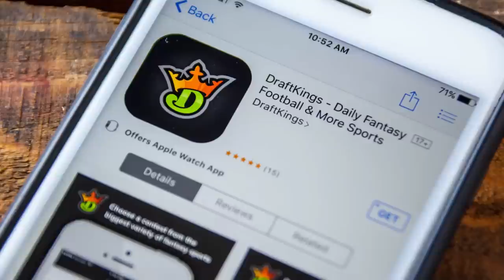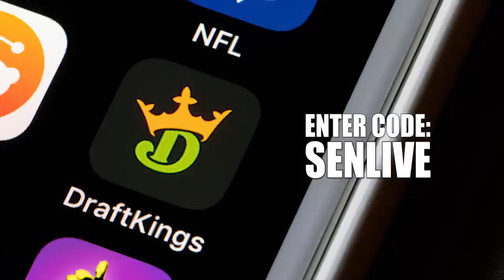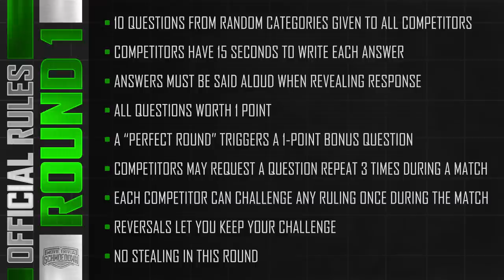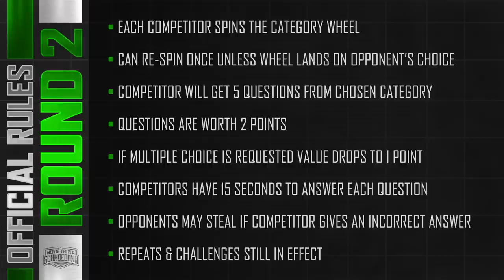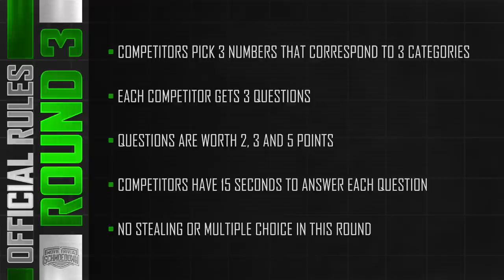Movie Trivia: Saul v Haas - InnerGeekdom Tournament | Schmoedown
We have the second semi-final match of the Ultimate Schmoedown InnerGeekdom Tournament coming your way. After losing in a #1 contender match, Saul is on fire to get back to a shot at the title. However, he goes against one of the Finstock Exchange's top rookies in Moose Haas. Who will advance to the tournament final?

TIME CODES:

0:00 NYC promo and tickets
1:05 Saul vs Haas intro
3:38 Story promo
5:14 Mark and Kristian preview the match
6:25 Haas intro
9:05 Saul intro
11:13 DraftKings
12:35 Round 1
23:12 Round 2
34:24 Round 3
41:09 Winner interview
49:34 Loser interview
56:50 Match wrap up

Thank you to DraftKings for sponsoring this match. to enter a weekly competition for free.

Thanks to Bryan Ward for the graphics pasquill

COME SEE THE MTS LIVE AT AN EVENT